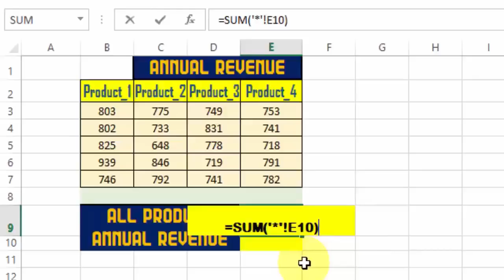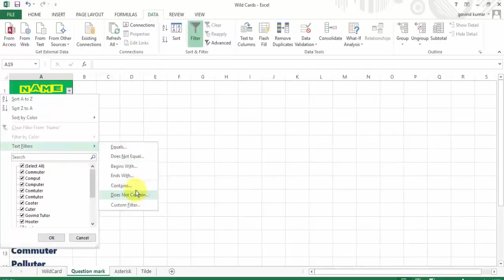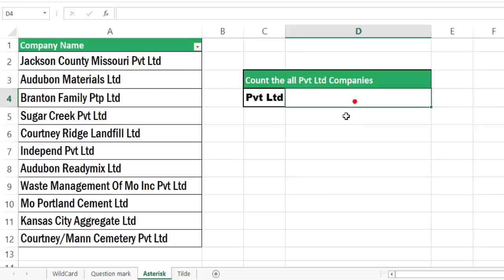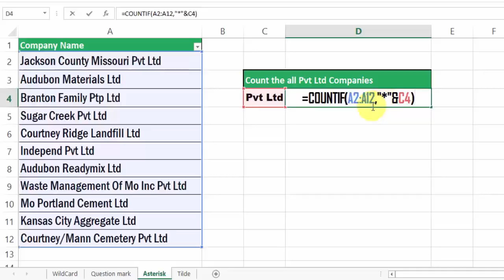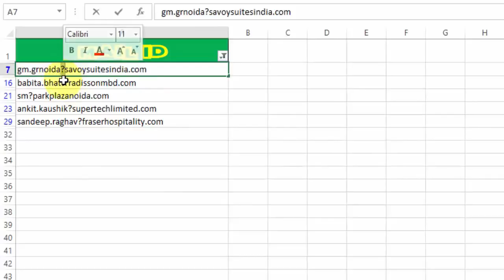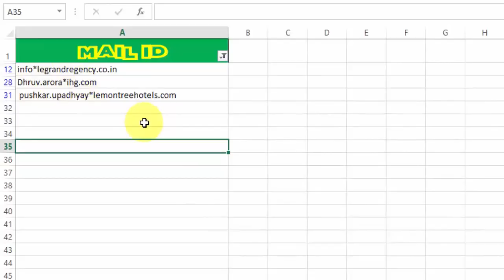What Are Wildcards in Excel? How to Use Them - HINDI│Asterisk (*)│Question mark (?)│Tilde (~)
In this tutorial, you’ll learn about the awesome wildcard characters in Excel. But, what exactly are “wildcards”?
This video will Guide to Using Wildcards in Excel Worksheet Functions by ComTutor.
Actually, someone has asked to me that How do I use a wildcard or "contains" in my if formula? in that reply, I made this video to explain about Wildcard in excel.

Wildcard characters can be used in formulas, conditional formatting, filtering, and Excels search and replace feature. In this Video, I will show you how to use Excel wildcard characters in formulas.

A wildcard is a special character that lets you "fuzzy" matching in your Excel formulas.
A limited number of Excel worksheet functions can use wildcard characters to filter results. Here a guide to using them.

Excel has 3 wildcards you can use in your formulas: You can use the following characters to filter characters in wildcard functions:

An asterisk (*) - zero or more characters
A question mark (?) - anyone character
The tilde (~) - escape for a literal character (~*) a literal question mark (~?), or a literal tilde (~~).

Each in their own slightly different manner, these wildcard characters are able to take on any value.

Compatible functions
Not all functions allow wildcards. Here is a list of the most common functions that do:

AVERAGEIF, AVERAGEIFS
COUNTIF, COUNTIFS
SUMIF, SUMIFS
VLOOKUP, HLOOKUP
MATCH
SEARCH

The asterisk as a wildcard (*)
The first wildcard we want to examine is the asterisk symbol. This is the most general wildcard of the group.

The asterisk wildcard can take on the value of any number of characters.

For instance, if we substitute the asterisk like ‘Sh*’, it could represent strings like ‘Sheet’, ‘Show’, ‘She’, ‘Shake’, ‘Shoes’, ‘Shirts’, and so on.

It can be placed at the beginning of a string like “*-01”. This would recognize all values that end with ‘-01’ regardless of the number of characters preceding it.

The usefulness of the asterisk as a wildcard should start to become a bit more obvious to you by now, right?

The question mark as a wildcard
The question mark as a wildcard takes on the value of any single character.

The question mark can be used to be more specific in what we are searching for – while still not being totally exact.

Using the tilde
What about those situations where you might want to use the wildcard characters themselves as literal characters as a part of our search?
If Excel recognizes the asterisk and the question mark as wildcards by default, how do we keep Excel from doing so in those cases where these characters are actually a part of our string?

In addition to using wildcards for filtering and finding data in Excel, there are several functions in which we can also leverage the power of wildcards.

Some of these functions include ‘COUNTIF’ and ‘COUNTIFS’, ‘SEARCH’, ‘SUMIF’ AND ‘SUMIFS’, as well as ‘HLOOKUP’ and ‘VLOOKUP’.

This is an incomplete list, but the common thread is that these functions require some sort of reference or lookup criteria in which a wildcard can be useful in contrast to an exact value.